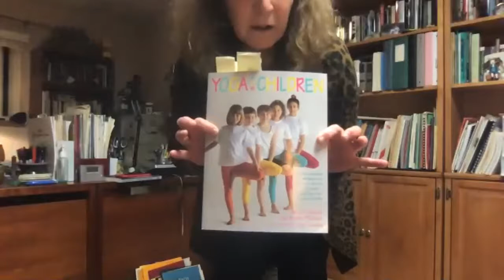Cello Circle: Alicia Randisi-Hooker (Topic: Somatic approach to teaching)